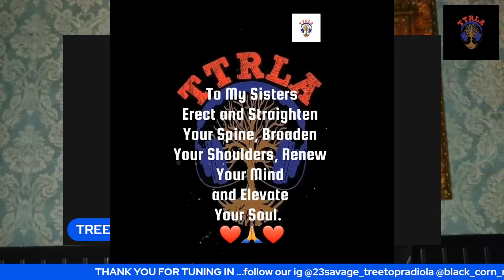NO RISK NO REWARD